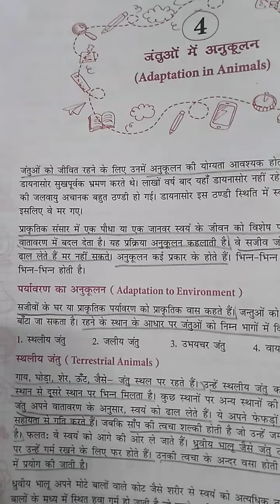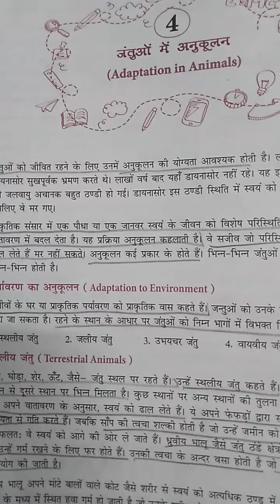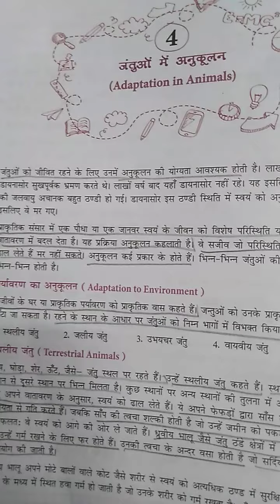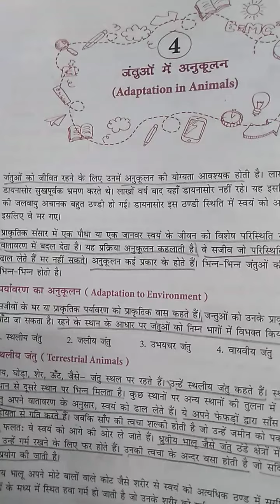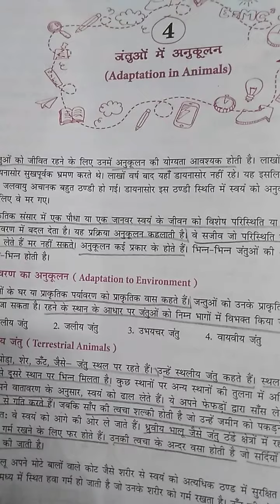4 August. T p mvm adhunik vigyan class 4 chapter-4